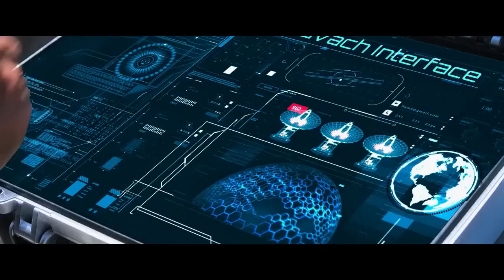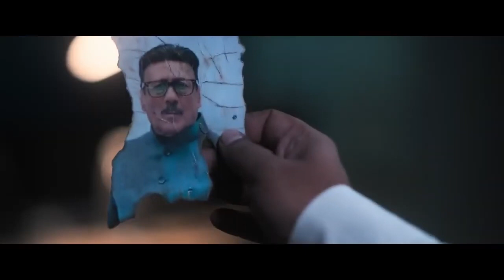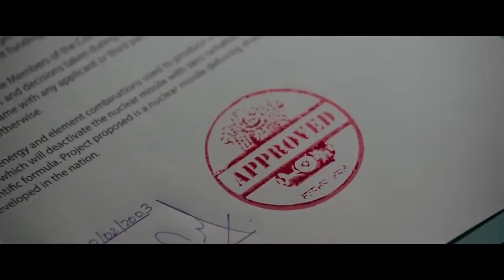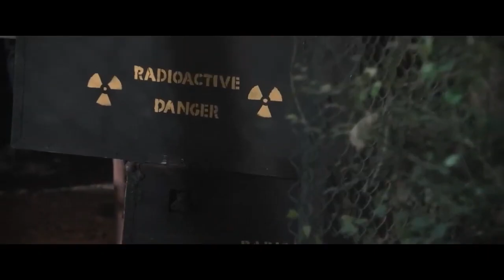BAAP - Allu Arjun New 2024 Released Full Hindi Dubbed Action Movie | Blockbuster Action Movie